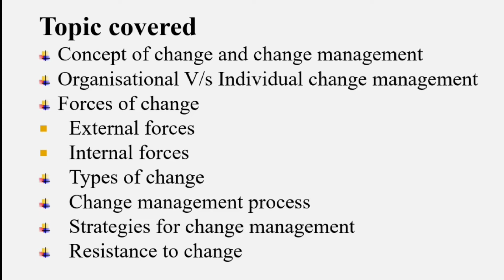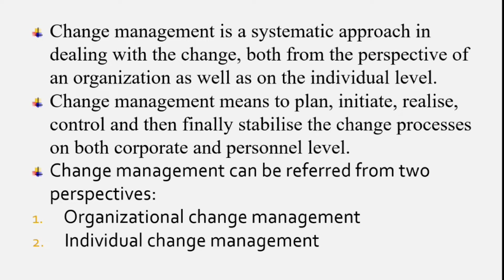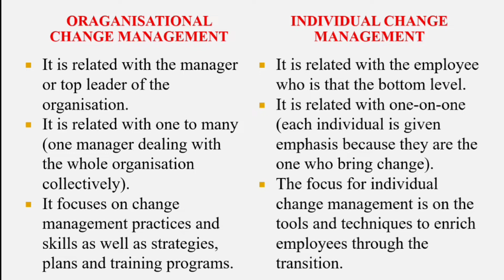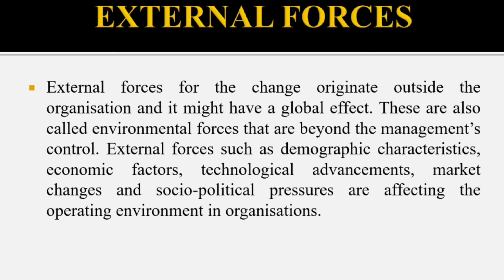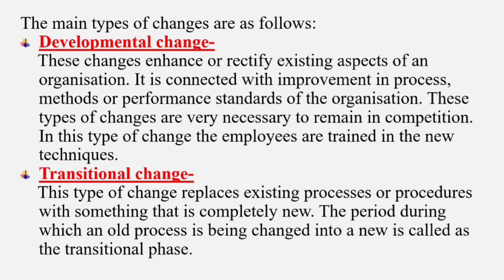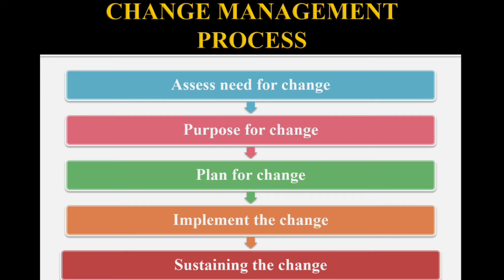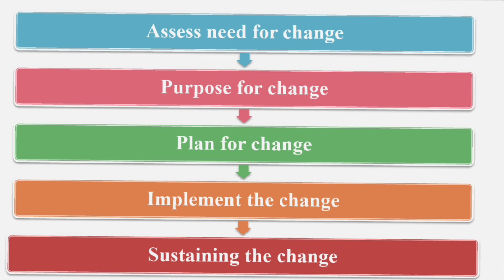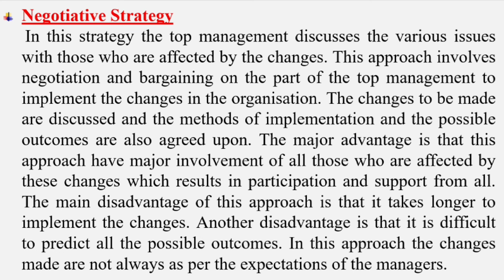BLIE-226 Unit-3 Change Management Part-1 | Complete Notes